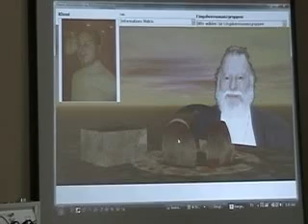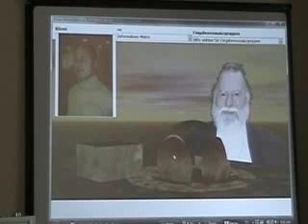Munich Seminar Part 55